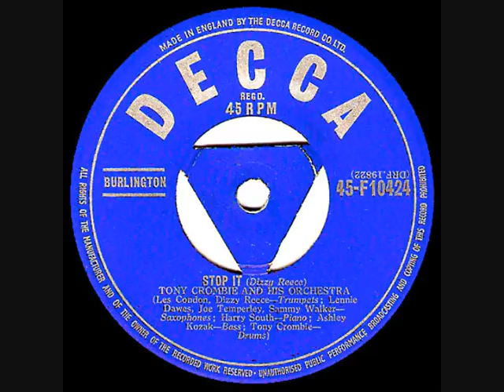Tony Crombie & His Orchestra - Stop It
Decca F 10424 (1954). Written by Dizzy Reece.